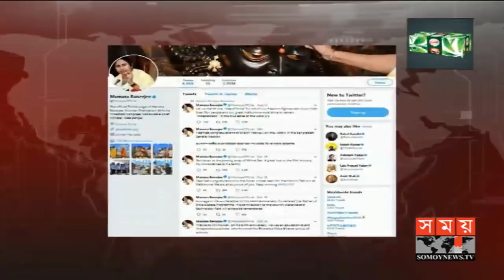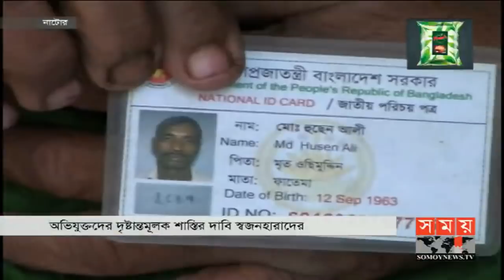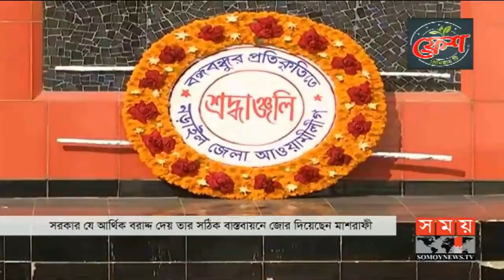সন্ধ্যার সময় | সন্ধ্যা ৭টা | ৩১ ডিসেম্বর ২০১৮ | Somoy tv bulletin 7pm | Latest Bangladesh News